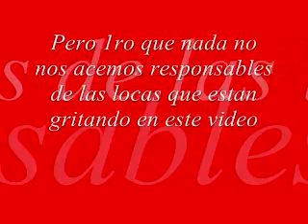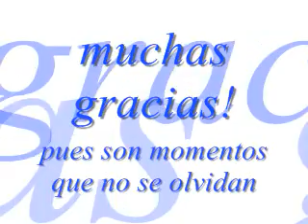Yuca Records: iniciacion de FLCA 2008 en Sab Grande